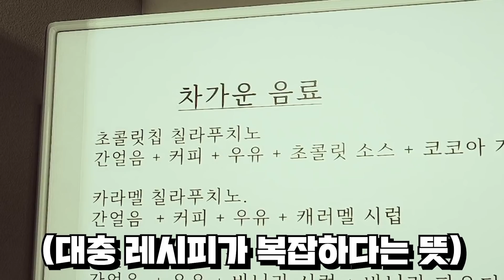이 영상을 전국의 카페 알바생분들께 바칩니다 l 폐점사건 The Closing Shift (閉店事件) 하이라이트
대도서관 / 대도서관 게임 / 스팀게임추천 / 공포게임 / 호러 / The Closing Shift / 閉店事件